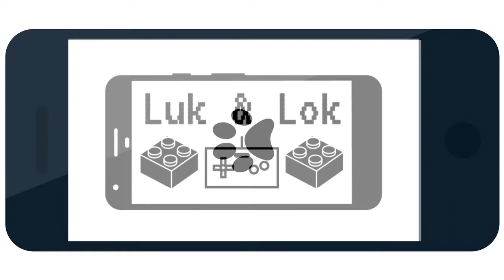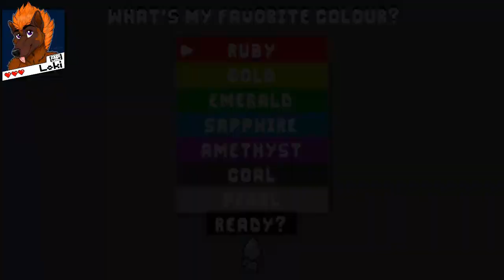Glass - Warning: Fragile!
'Nuuuuuuuuuuuu... SMASH!' ~Lok

Creators:
Alex Stanley - @the_glass_game